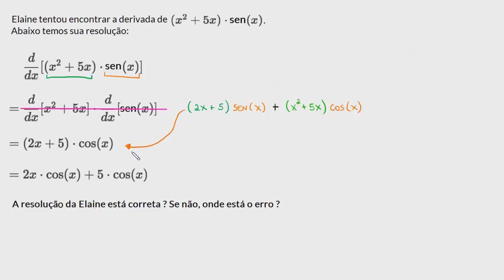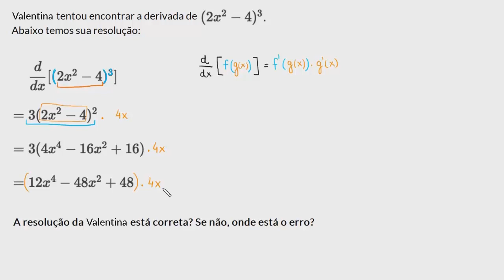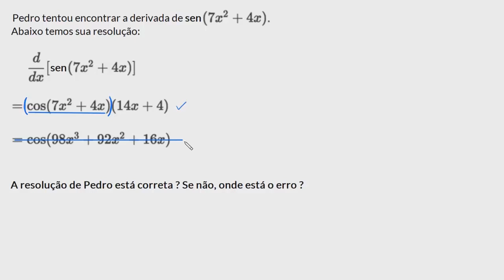Diferenciação de funções: encontre o erro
Nesta aula observamos a resolução de algumas derivadas mostrando os erros cometidos por alguns alunos.